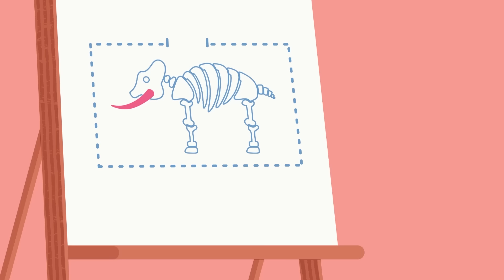Welcome to the Wizarding School⚡| Funny Compilation For Kids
During a walk in the forest, Molang and Piu Piu find a sorcerer’s hut! 🧙🏻

Curious, they enter and find a magic wand that allows them to do incredible things!

But they end up turning the sorcerer into a frog! Oops! 🐸